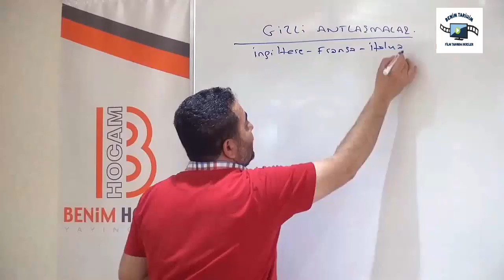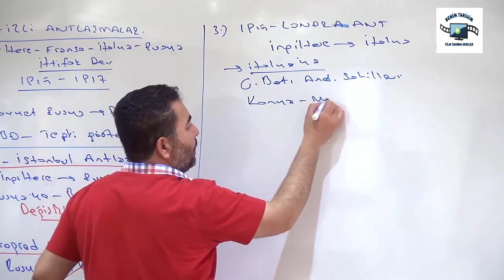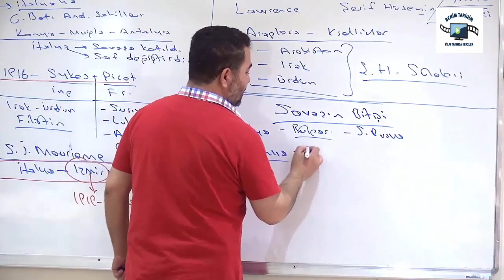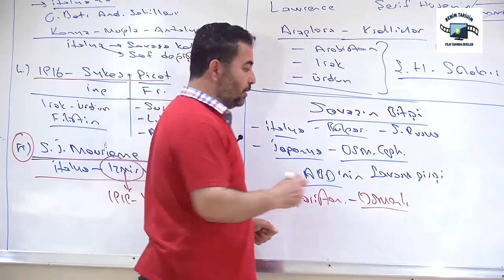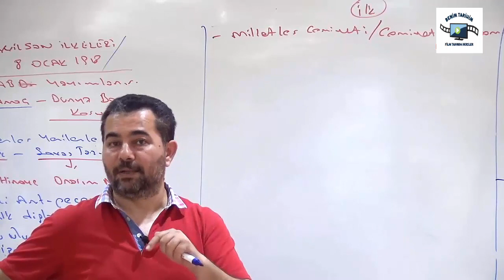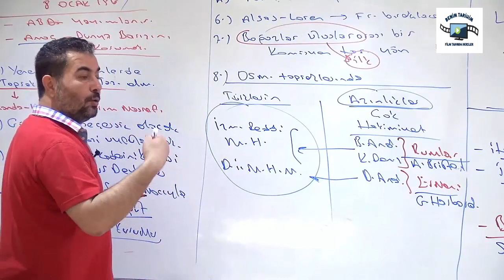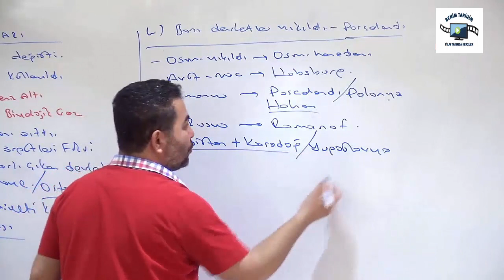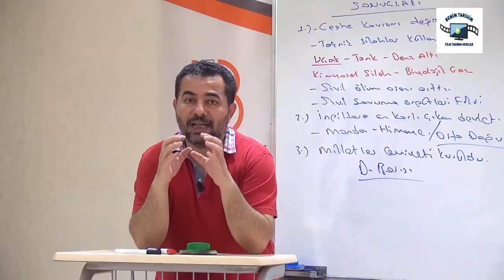117. Birinci Dünya Savaşı IV - ÖABT TARİH - Selami Yalçın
2020 ÖABT TARİH SORU BANKASI VE DERS NOTU...